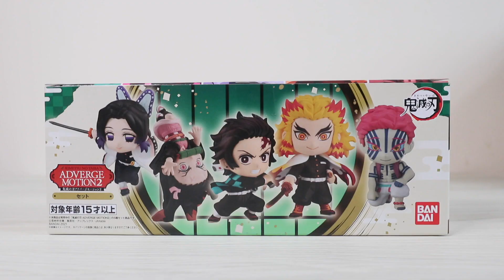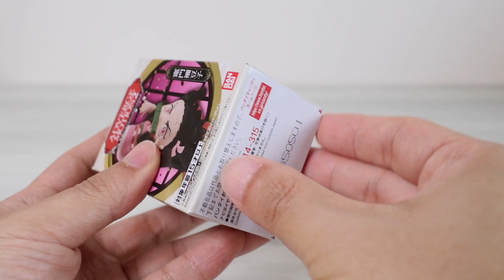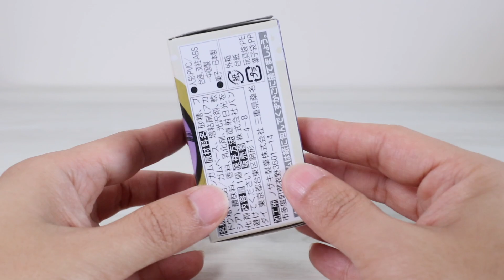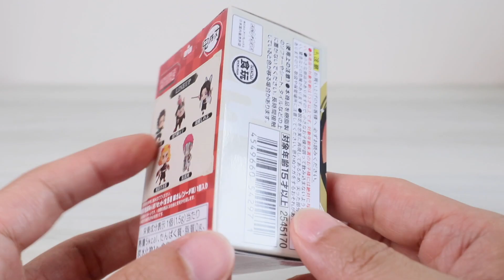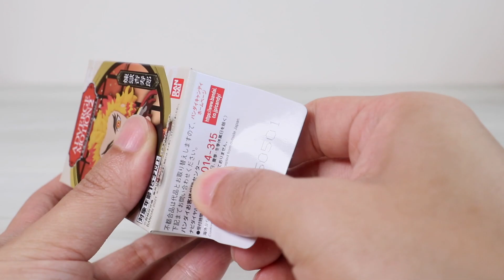鬼滅之刃 ADVERGE MOTION 2 アドバージモーション２ BANDIA 食玩 胡蝶しのぶ 煉獄杏寿郎 猗窩座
鬼滅之刃 ADVERGE MOTION 2 アドバージモーション２ BANDIA 食玩

GCHANNEL 2020 重大宣布！「我們正式招募會員喇！」

Kevin MacLeod的《Disco Sting》，取得「Creative Commons 姓名標示 4.0」授權。